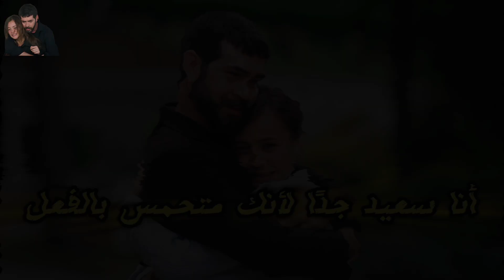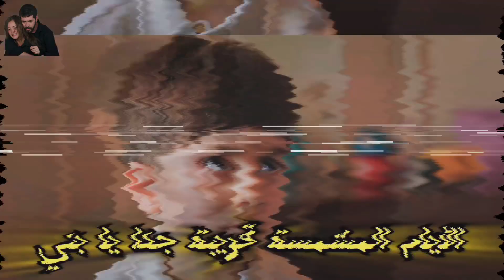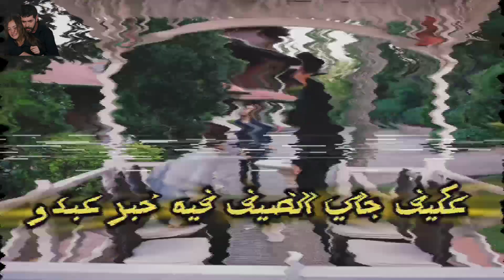ترجمة حرفية لإعلان الحلقة 360 من مسلسل زهور االدم